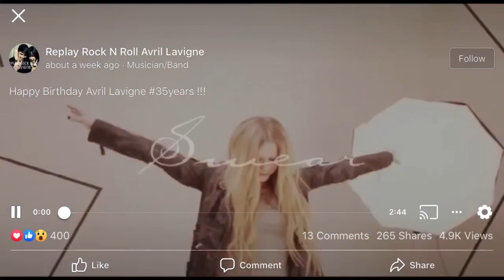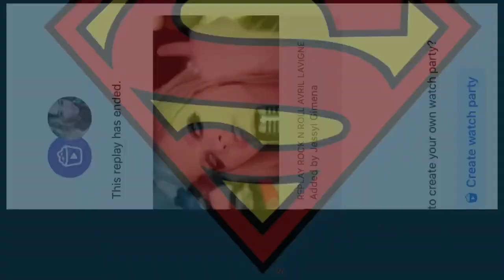Cool Avril Lavigne video by a Facebook user!